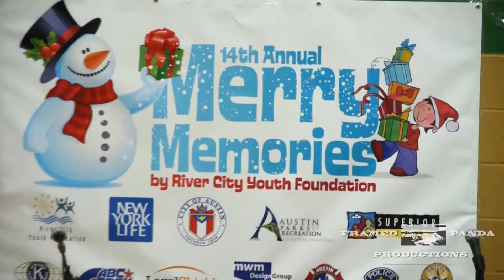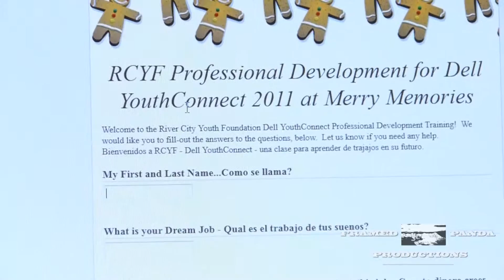14th Annual Merry Memories - Highlights Video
14th Annual Merry Memories - Highlights Video